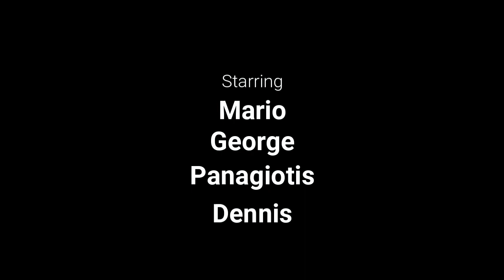LiveStream Broski - Γιγατόνων Παραλαβών & Unboxing: Feat. Retro Mario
Hello Everyone!
Οι Broski Corp με τίμησαν με την παρουσία τους στον χώρο μου για ένα Live Streaming Unboxing Παραλαβών.

Στοιχεία επικοινωνίας για λεπτομέρειες να εκμεταλευτείτε τις υπηρεσίες αποστολής απο Αγγλία (και εκπληξη εντός του βίντεο) στην επισημη σελίδα στο Facebook